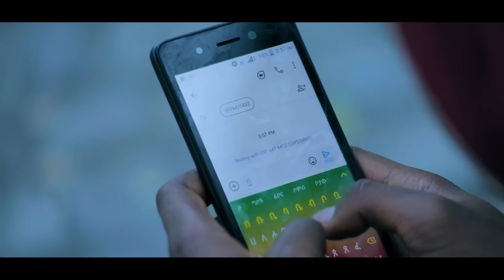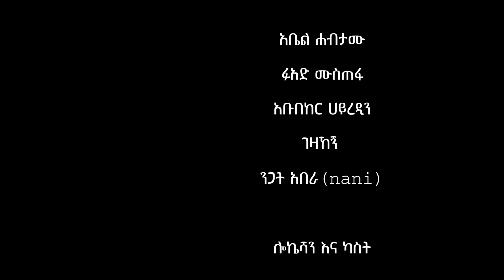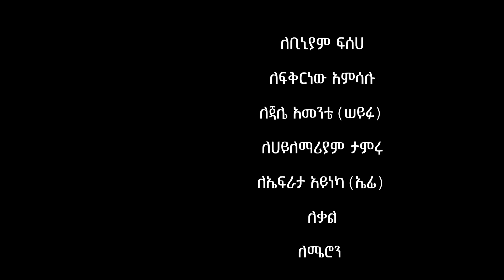እባክሽ ታረቂኝ ሙሉ ፊልም - New Ethiopian Movie Ebaksh Tarekign 2024 Full Length Ethiopian Film tazafilms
🔴  Taza Entertainment broadcast content stream via website  Taza Entertainment produces original Ethiopian movies, drama, sitcom and music clips. We also broadcast entertainment and film premiere videos recorded and edited in our studio.